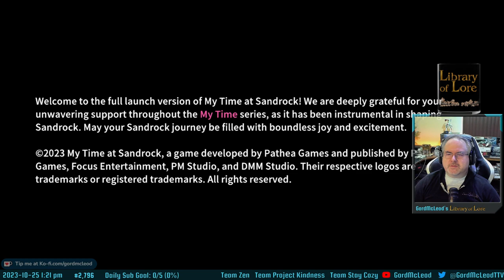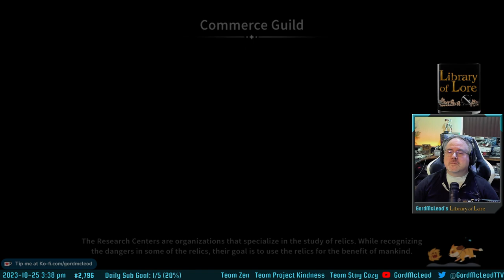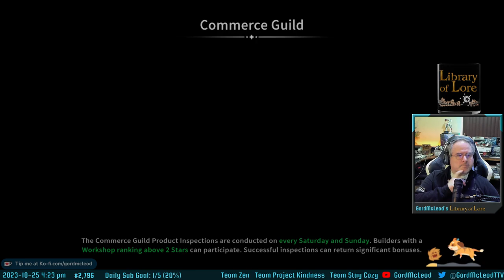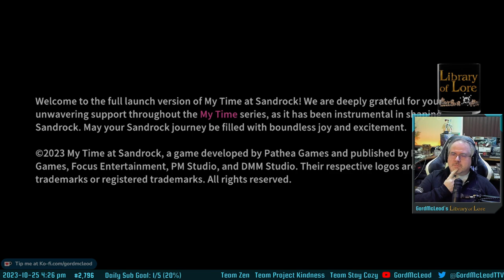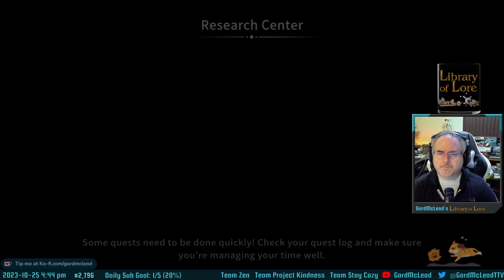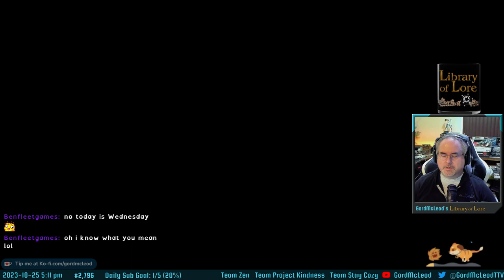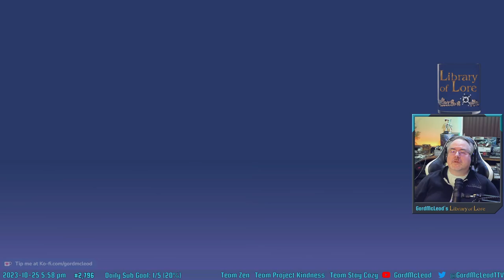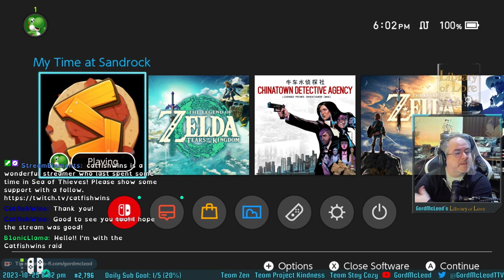Let's Play My Time at Sandrock! Nintendo Switch #1 (REPOST)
So sorry folks, the version of this file that I uploaded a few days back was broken! This one is intact and the audio sync is not an issue.

Apologies for being a bit low energy at the start of this stream! I wasn't feeling 100%. But coffee helped a lot.

This is a preview video of the Nintendo Switch version of My Time at Sandrock, courtesey of Pathea and their PR folks! They were kind enough to give me a key to this game.

There are some definite performance hits when playing this on the Switch. There's very obvious pop-in that appears to be the result of load times, and some animations are not smooth at all, but none of this was enough to keep me from greatly enjoying the game. I think if you're the kind of person that's going to use the Switch undocked while cozy on the couch or in bed, this is an easy recommendation.

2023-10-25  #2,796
GordMcLeod's Library of Lore